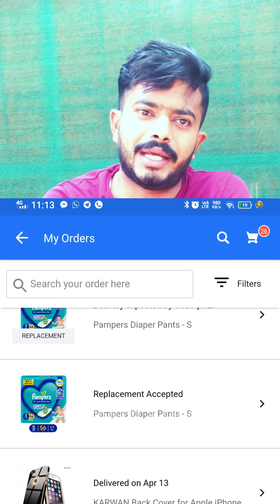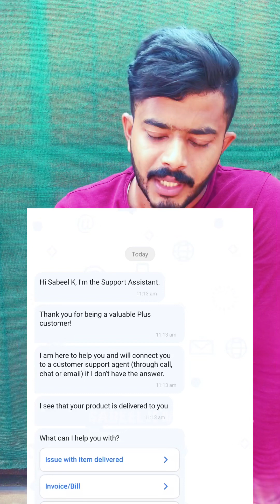Flipkart | Amazon.replacement policie ഇല്ലാത്ത സാധനങ്ങൾ എങ്ങനെ റിട്ടേൺ ചെയ്യാം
ലോഷൻ സ്പ്രേകൾ പാമ്പേഴ്സ് ക്രീമുകൾ... എന്ന് വേണ്ട ഒട്ടനവധി സാധനങ്ങൾക്ക് റിപ്ലേസ്മെന്റ് പോളിസി ഇല്ലാത്തതാണ് . നമ്മൾ ഓർഡർ ചെയ്ത സാധനങ്ങളോ അല്ലെങ്കിൽ അളവിലുള്ള സാധനങ്ങളോ അല്ലാതെയാണ് നമുക്ക് കിട്ടുന്നത് എങ്കിൽ... എന്തു ചെയ്യുമെന്ന് ഒരുപാട് പേരുകളിൽ സംശയത്തിനുള്ള മറുപടിയാണ് ഈ വീഡിയോയിൽ.